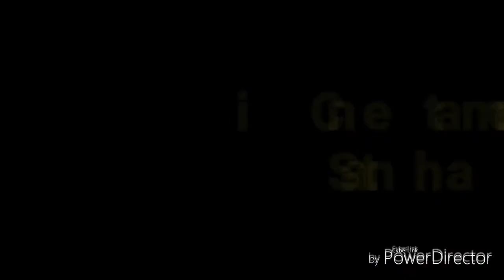Ruban graphy work/ dancer/sunther/kumaresan